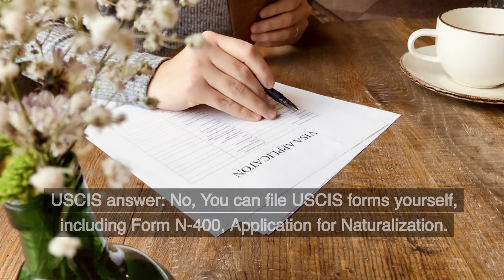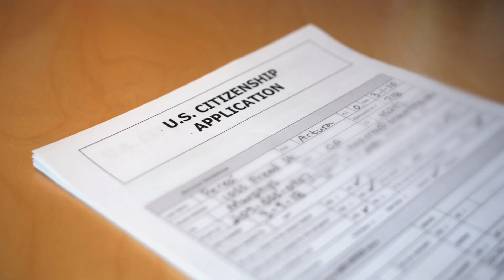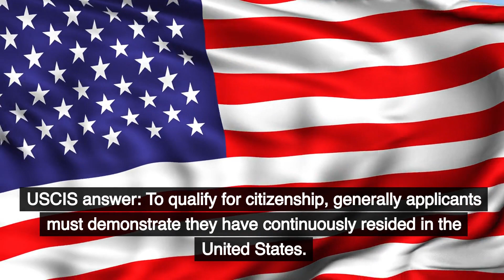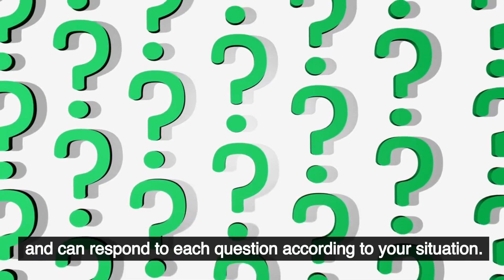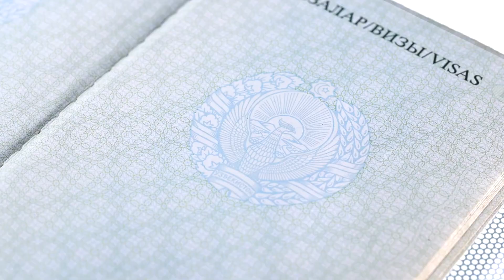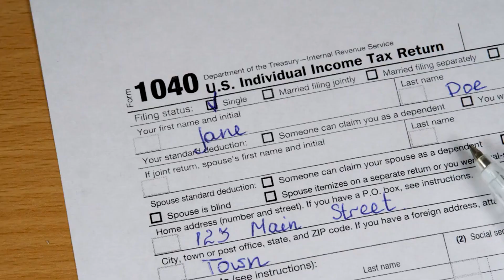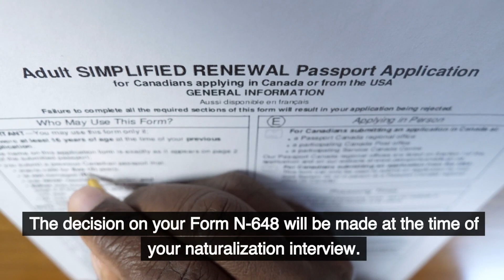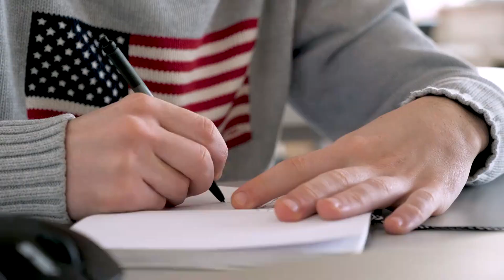Naturalization Process 2024:12 Naturalization Questions & USCIS Answers Form N-400 - US Immigration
🌟 In today's video, we've got the inside scoop on the U.S. Naturalization Process, addressing the top 10 questions viewers like you have been asking.

We kick things off by discussing whether you need a lawyer for U.S. citizenship. Next, we explore any changes in the naturalization test questions and where you can find them, thanks to USCIS.

Curious about the civics questions in your naturalization interview? We've got you covered. And for Green Card holders wondering about travel rules, that's question number five.

Find out if USCIS guarantees approval after passing the test, and learn about the possibility of changing your name during the application process.

Heading into the interview, question eight details the original documents you should bring along. We also delve into FAQs about Form N-648, retesting, and the number of times you can apply for naturalization.